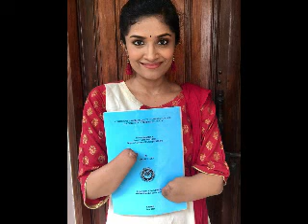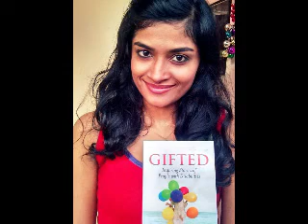Grenade Blast Survivor Is Now A Beacon Of Hope For Disabled People Around The World Malvika Iyer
This video is all about Grenade Blast Survivor Is Now A Beacon Of Hope For Disabled People Around The World Malvika Iyer...